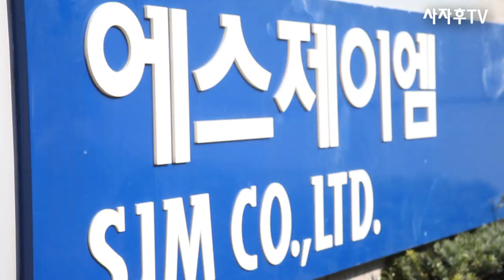안산SJM지회 용역습격 현장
2012년 7월 27일
안산 SJM지부는 새벽 4시 용역들에게  무자비한 습격을 당했다.
이에 33명의 조합원들은 크고 작은 부상을 당했지만 경찰은 아무런 조치가 없었다.